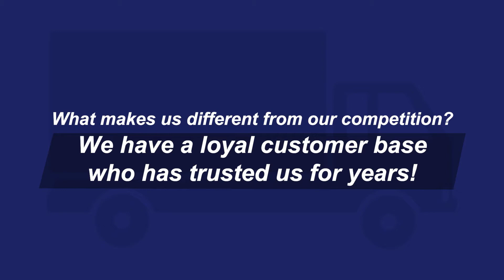We Have a Loyal Customer Base.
Dan Klepper, co-owner of Sawaya Fleet Services, talks about what sets Sawaya apart from the competition. Sawaya is very proud of its loyal customer base!